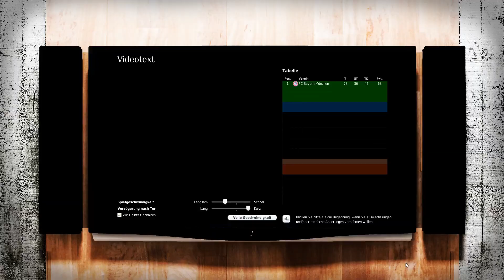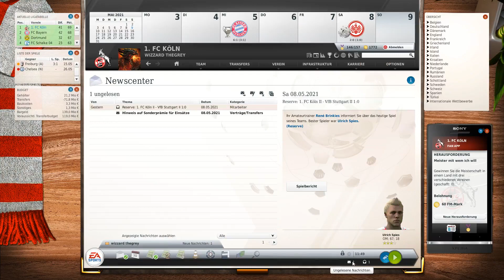Let's Play | Fussball Manager 20 |► 1 FC Köln # 56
Hallöchen.

6:1 gegen Bayern, jetzt gehts gegen Frankfurt.